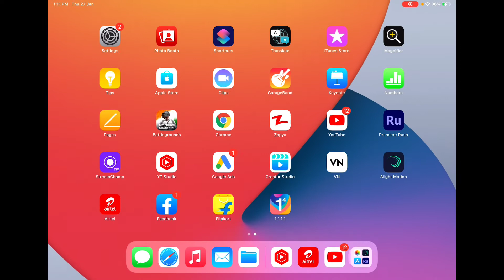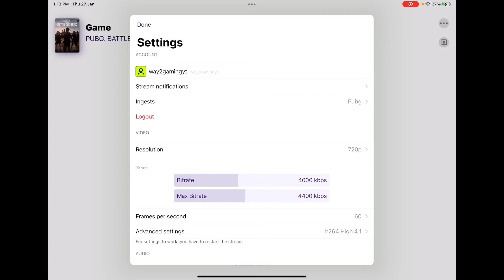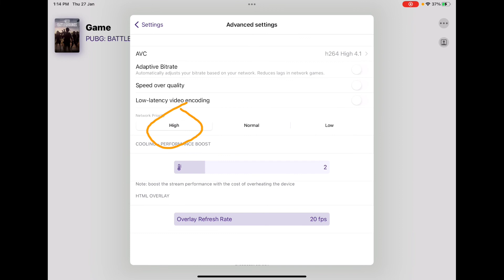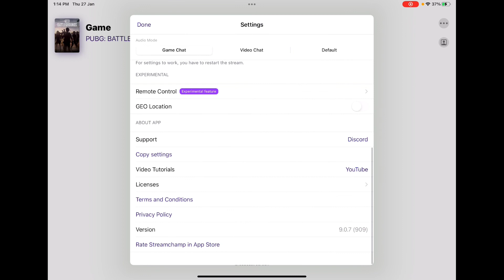Streamchamp Mic Glitch Solved | You don't need to watch another video | 100% Guarantee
Streamchamp Mic Glitch Solve | You don't need to watch another video | 100% Guarantee

Device - IPad Air 4th generation
 256 bgmi

streamchamp
stream with streamchamp
how to stream with streamchamp
streamchamp Mic Glitch Solution
streamchamp mic glitch
streamchamp mic settings
how to set mic in streamchamp
how to Solve mic glitch in streamchamp
how to solve mic problem in streamchamp
streamchamp me mic kaise thik kare
streamchamp mic settings to stream